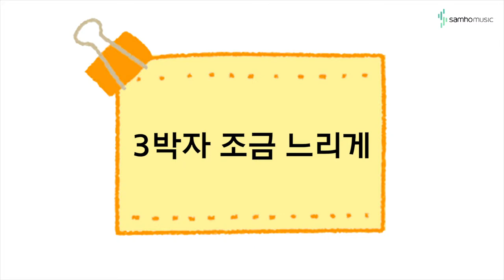캔디팡팡 바이엘 3권 '3박자 조금 느리게' (조희순교수 joy쌤)